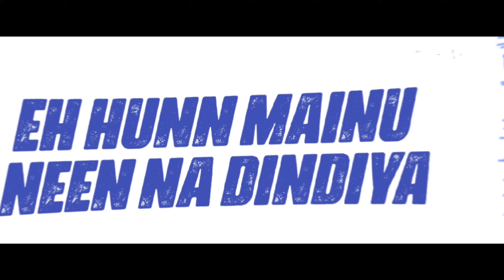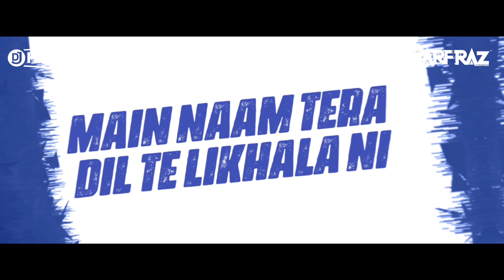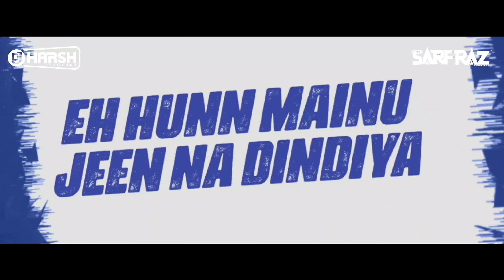Summer High X Reload (Mashup) - DJ Harsh Bhutani X SARFRAZ | Ap Dillon | FULL VIDEO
Visual : SARFRAZ